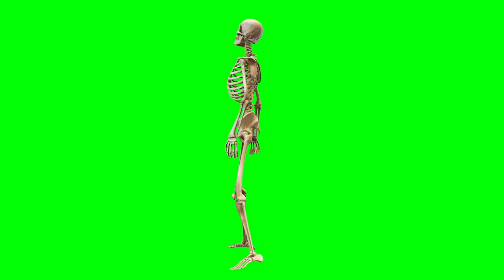Copyright Free 3d Curious skeleton Green Screen Effect | Chroma Key Royalty Free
Information about video :-Is video me aapko Copyright Free 3d Curious skeleton Green Screen Effect milega jise aap apni video me bilkul free me use kar sakate hai.